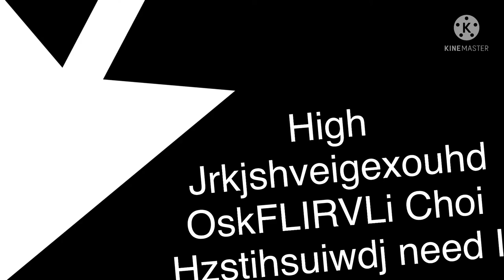Cursed STOS installation